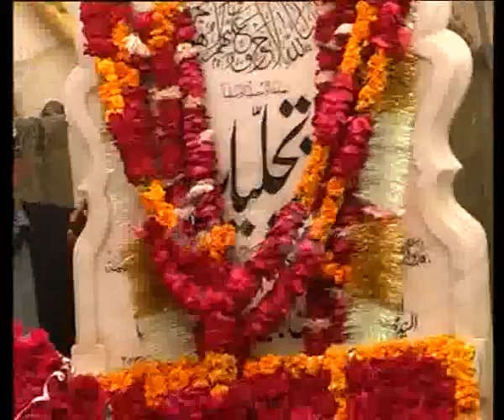Latif Khosa Governor Oath Taking Ceremony & Data Darbar Visit Pkg By Riffat Abbas City42.flv